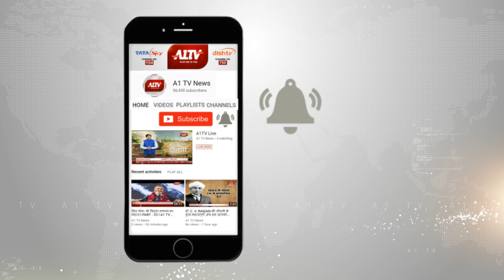ISRO की बड़ी कामयाबी,श्रीहरिकोटा से 29 नैनो सैटेलाइट्स लॉन्च